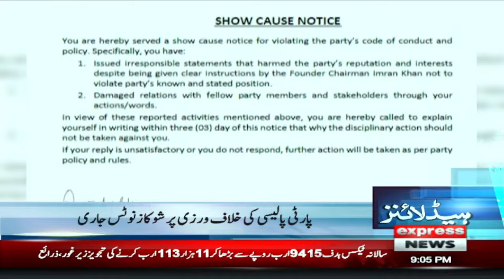Sims blocked | News Headlines 9 PM | Latest News | Pakistan News